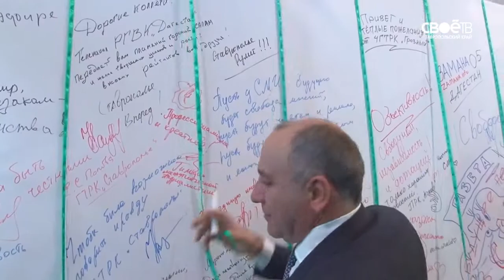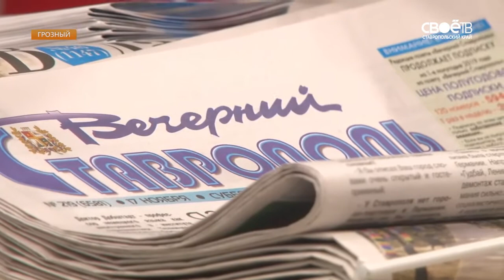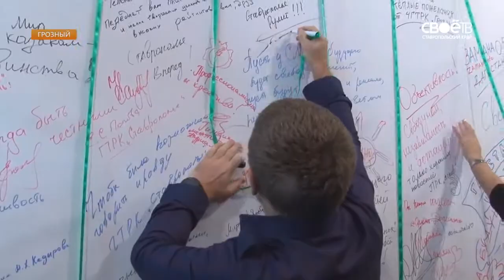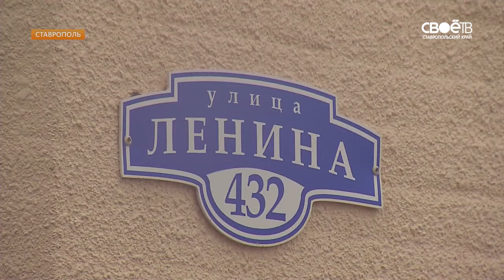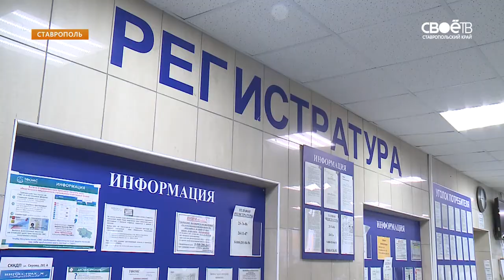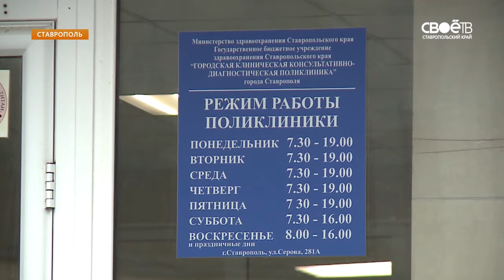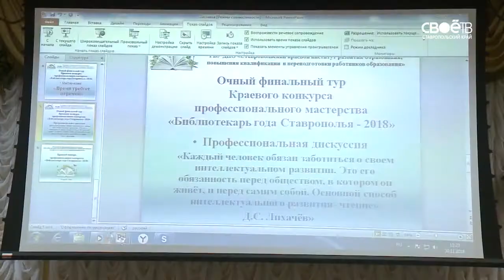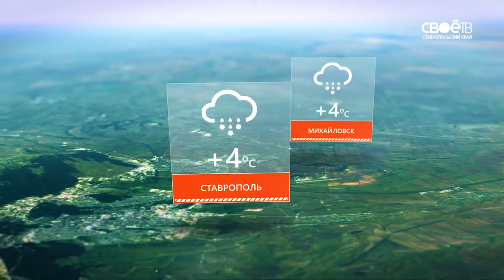19.30 Информационная программа «День»